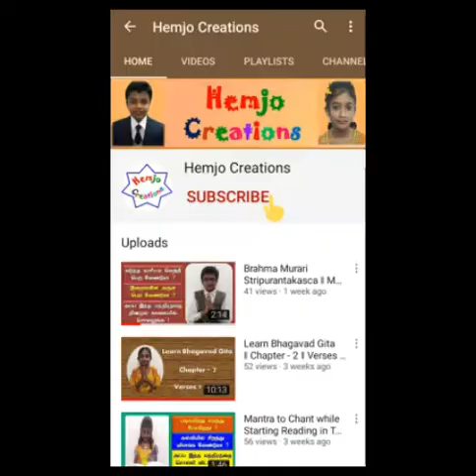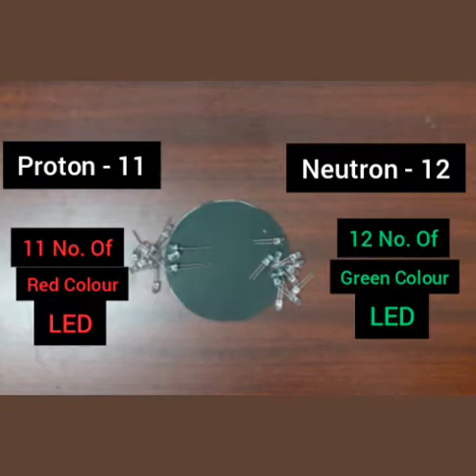Working Model of Atom using LED ǁ Sodium - Natrium ǁ Hemjo Creations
In this video, the working model of atom using LED bulb for Sodium – Natrium is given
Hemjo Creations